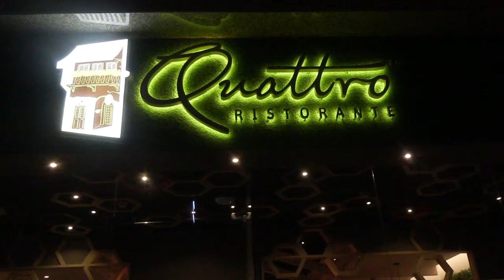Review: Vegetarian Quattro Ristorante in Dubai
Quattro Ristorante in Mankhool Dubai offers vegetarian Mexican and Italian food with molecular gastronomy.

The restaurant is roomy and has a seating capacity of 85. The interiors are white, blue and green, with couch seating and a few high chair seating tables as well. The restaurant has a chilled vibe and a great ambience.

Dubai Dates takes you to the heart of the UAE action through video interviews and event coverage.